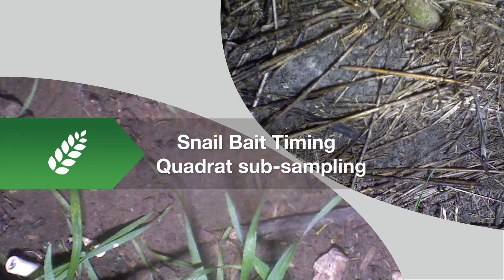GCTV17: Snails - quadrat sub-sampling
SARDI' snails and slugs specialist Michael Nash discusses the use of quadrats to sub sample snail populations. Time lapse video demonstrates the movement of snails in crop. This is one in a series of extension videos on the baiting of slugs and snails.